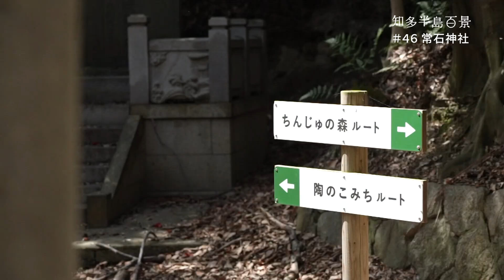【知多半島百景】 常石神社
CACチャンネルで放送中の『知多半島百景』から、
風土に恵まれた知多半島の美しい景色をお届けします。

今回は「常石神社」をピックアップ！
春になると桜が満開に咲き誇ります。
華やかな景色をお楽しみください。